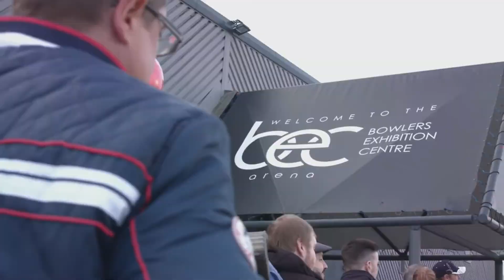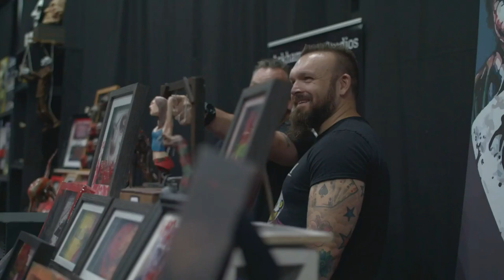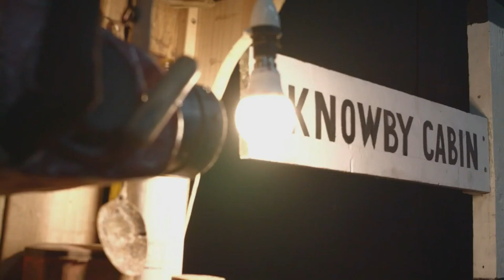actor "Nathan Head" Q&A convention (Theatre of Fear, Doctor Who, Jurassic Predator) 2018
Nathan Head live on stage for the Q&A at 2018's For The Love Of Horror convention at the BEC in Manchester.